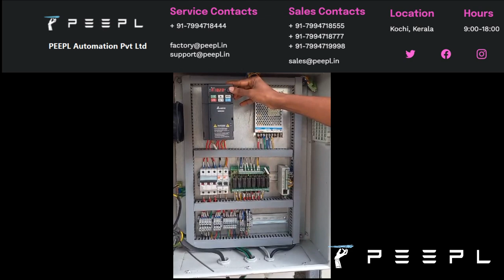Special Purpose Conveyor for Hazardous Environment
PEEPL Automations specializes in crafting custom conveyor systems tailored to meet the unique needs of various industries, particularly in hazardous environments. These specialized conveyor systems are designed to operate efficiently and safely under challenging conditions, ensuring the seamless movement of materials in such settings.

One notable application of PEEPL Automations' expertise is in the creation of conveyor systems designed for hazardous environments. These environments may include areas with extreme temperatures, exposure to chemicals, or other safety concerns. PEEPL's conveyor systems are engineered to withstand these conditions, providing a reliable and secure means of transporting materials while adhering to safety regulations.

What sets PEEPL Automations apart is their commitment to customization. They understand that each industrial operation has its own set of requirements and constraints. Therefore, PEEPL works closely with customers to design and manufacture conveyor systems that precisely match their needs. This tailored approach ensures that the conveyor systems integrate seamlessly into existing processes, improving overall efficiency and productivity.

In summary, PEEPL Automations' special purpose conveyor systems, designed for hazardous environments, exemplify their dedication to crafting solutions that prioritize both safety and efficiency. By offering customization according to customer specifications, they provide reliable and adaptable solutions for a wide range of industrial applications.